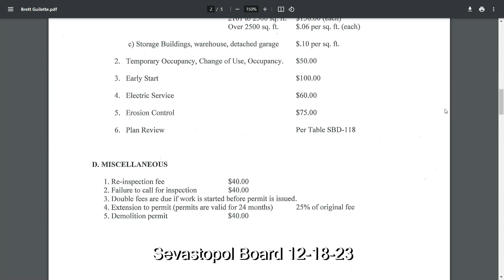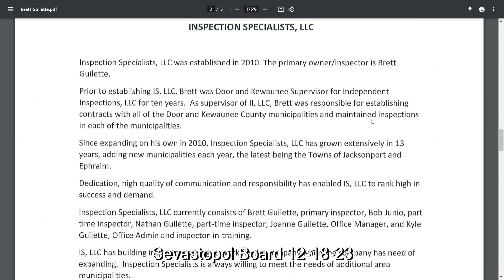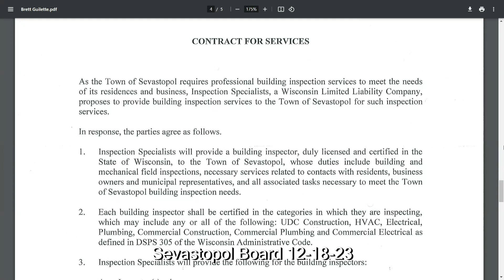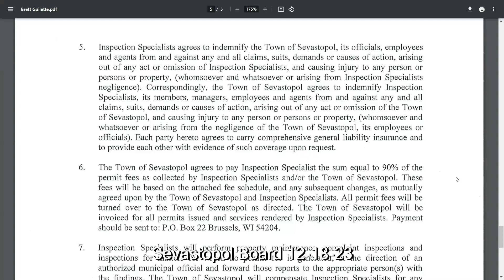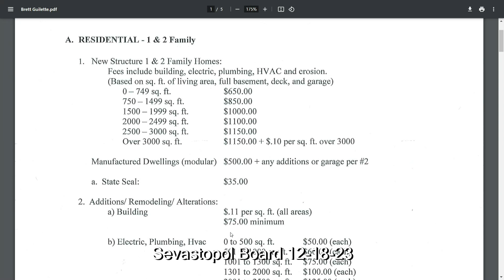12/18/2023 Sevastopol Board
Monthly Meeting Sevastopol Town Board